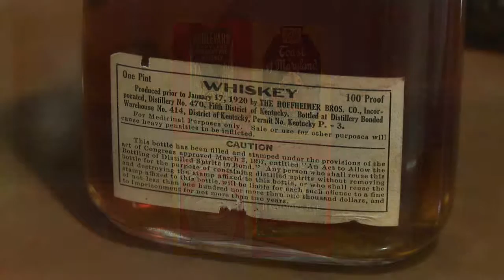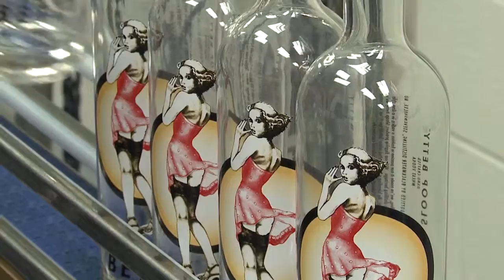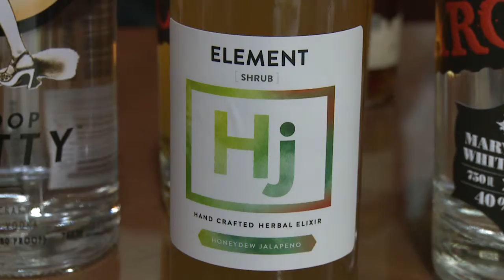Blackwater Distilling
At Blackwater Distilling, founded in 2008 and Maryland’s first fully-licensed beverage alcohol distillery since 1972, we celebrate this brash, enterprising, and fiercely independent spirit by crafting distinctive spirits that stand apart from the crowd, using organic and local ingredients when possible.